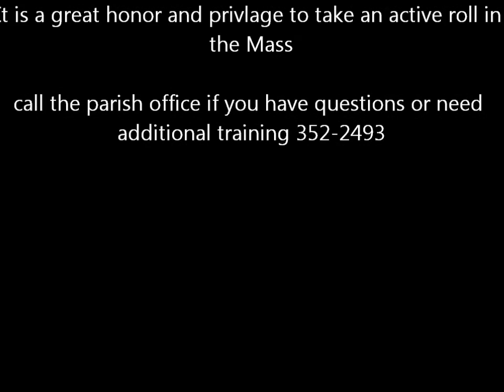St. Mary Altar Server Instruction Video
St. Marys Catholic Church Altar Server instruction video.   Updated 6/23/2016